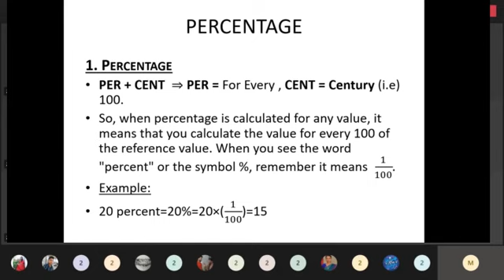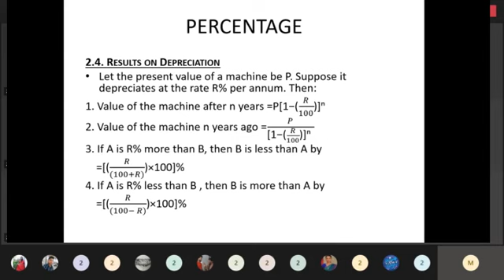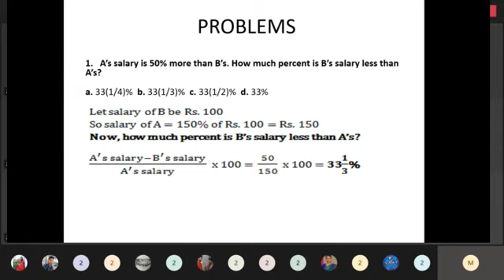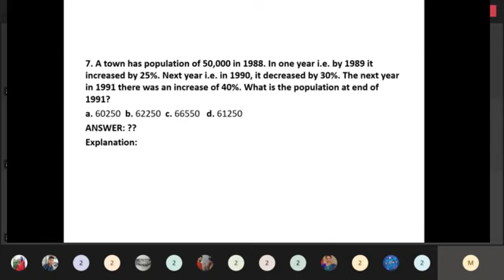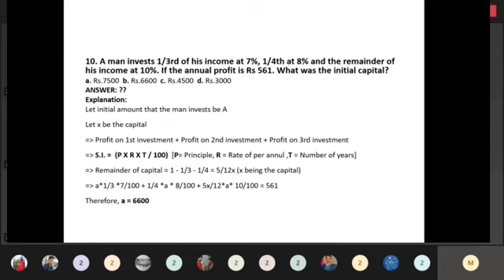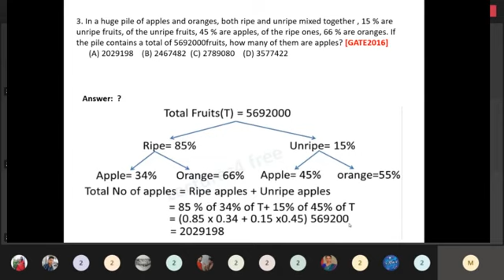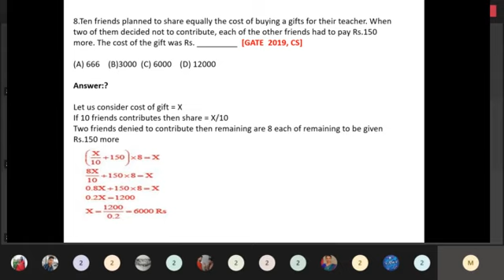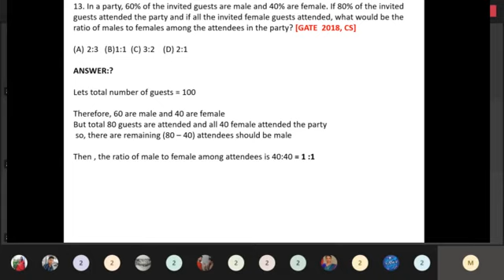PIT : GATE CLASS : PROBLEMS ON PERCENTAGE